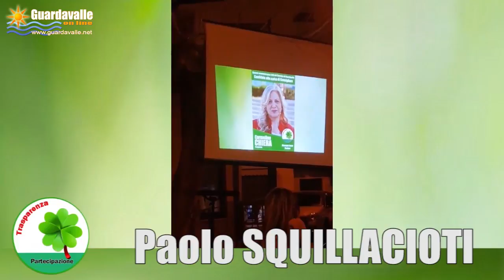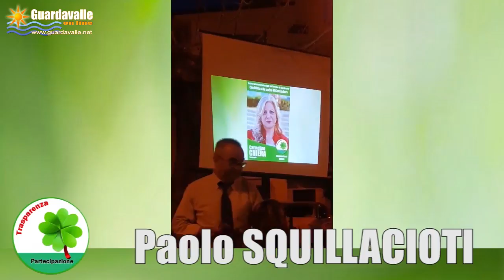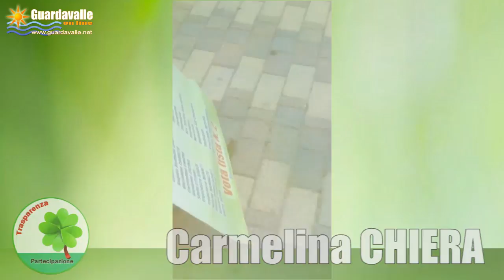Guardavalle - La lista "Trasparenza e Partecipazione" in contra i cittadini a Guardavalle Marina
Venerdi 25 maggio 2018 per le elezioni amministrative.